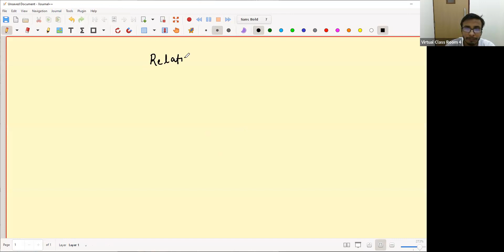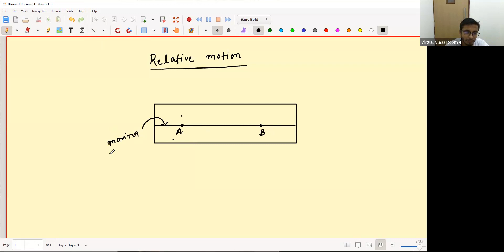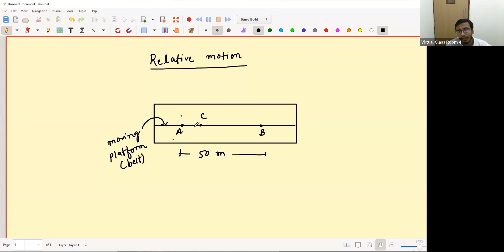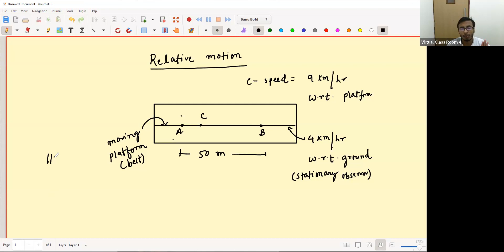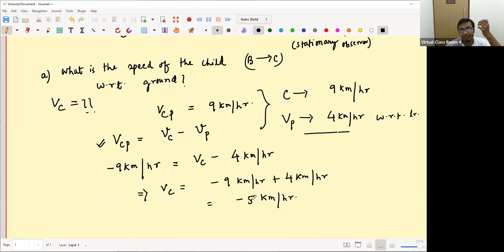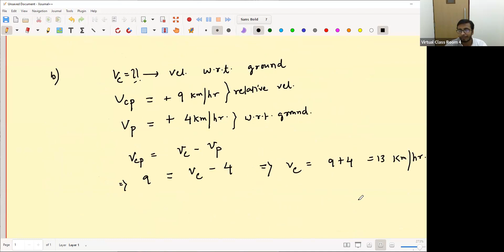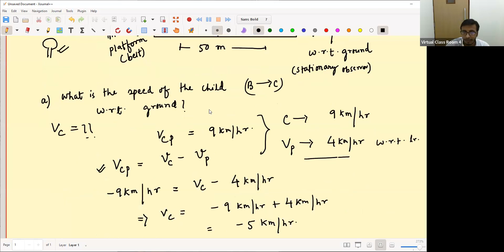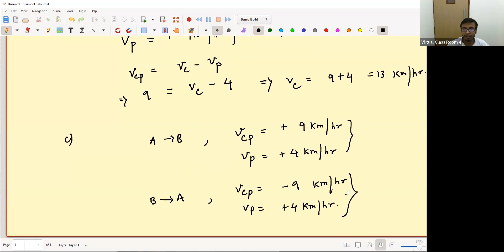Physics | Class -11 | Vivek-Disha | RKMVERI --2023-08-31